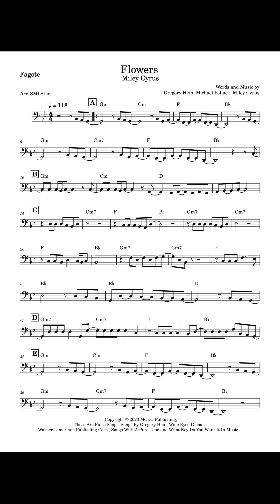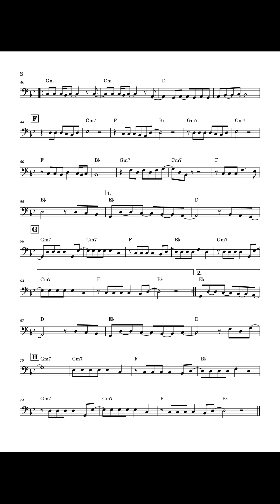Flowers Basson v2